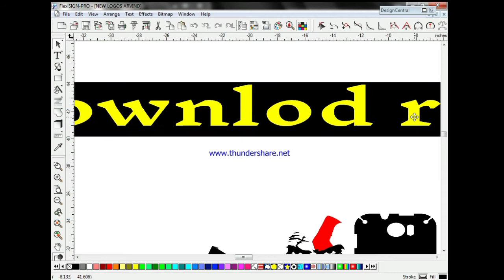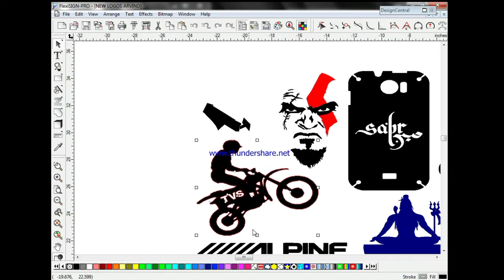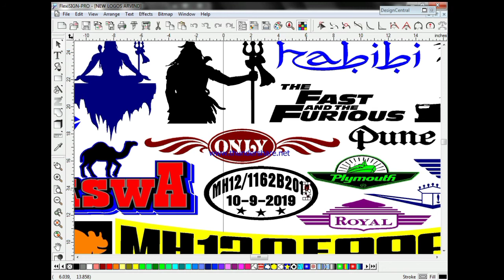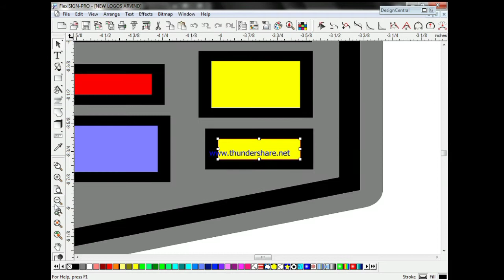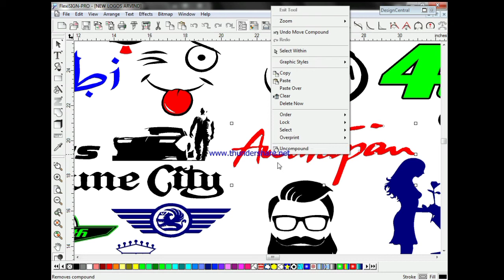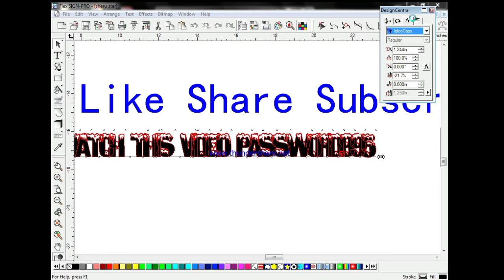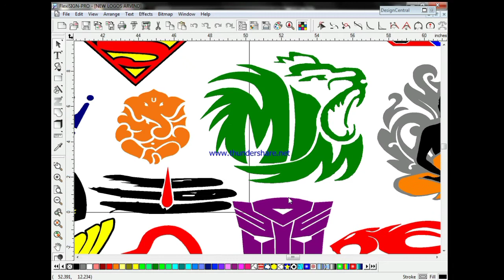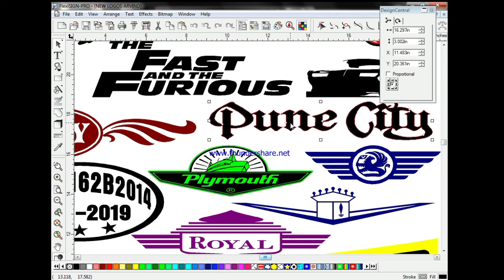watch this is video password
download link.

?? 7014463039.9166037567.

Sheru star radium shop Ruphali Bhatta
all multi colour sticker
new latest 2021 modified sticker
truck design
new graphic latest sticker
new radium sticker ke liye sampark Kare
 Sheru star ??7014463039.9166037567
social media link
joining WhatsApp group
Instagram ID
all multi colour sticker 6GB data 1500 rupaye only for

WATCHING FULL VIDEO DONT SKIPING.